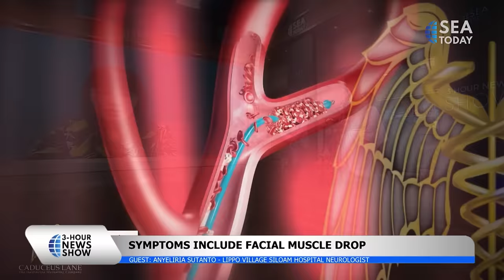Talk Show with Anyeliria Sutanto: Preventing Stroke at Young Age (Part 1)